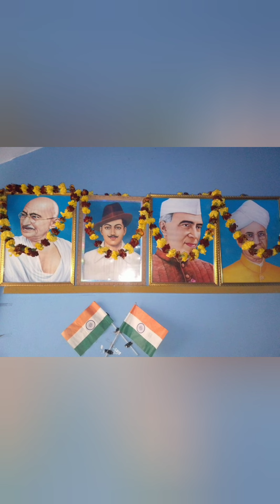Republic Day Celebrations 2024🇮🇳🇮🇳🇮🇳🇮🇳